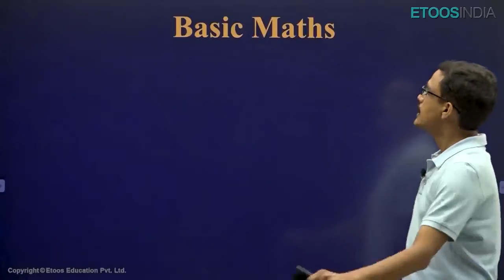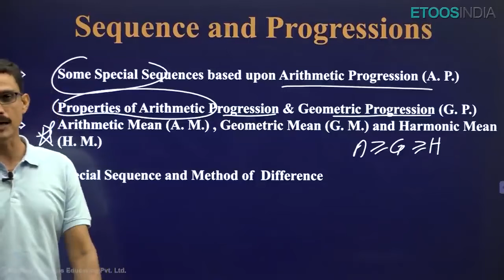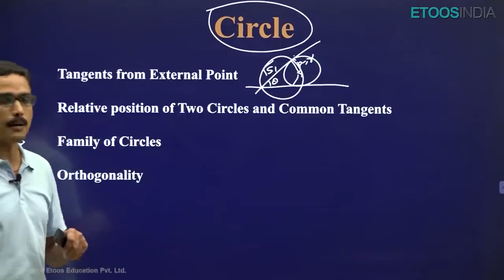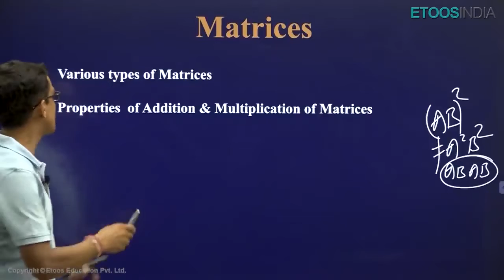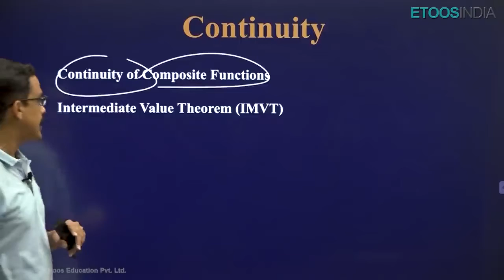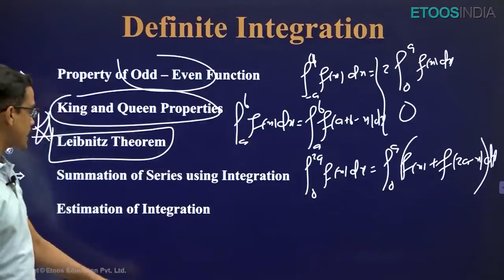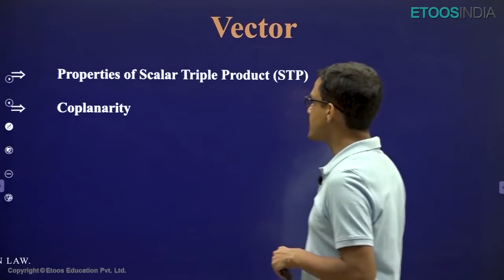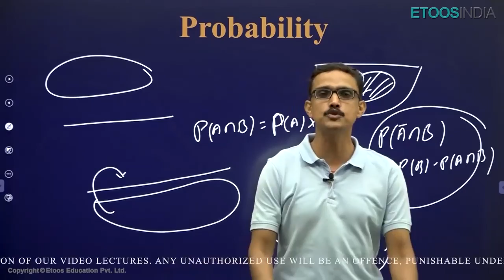IIT JEE Advanced Mathematics Important Topics Video lecture by Manoj Sharma Sir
BuyTestSeries covers more than 500 competitive exam with over 600 brands in education associated with us.